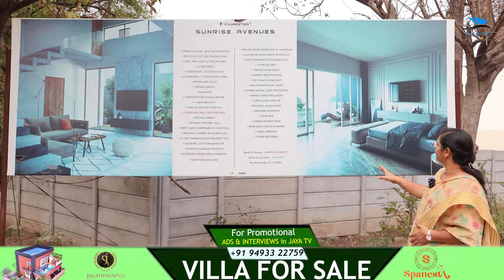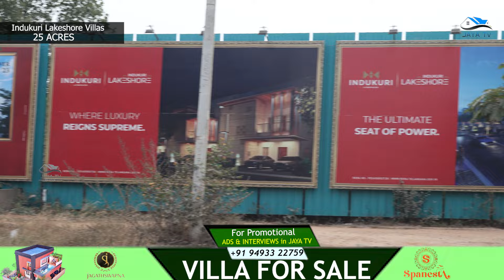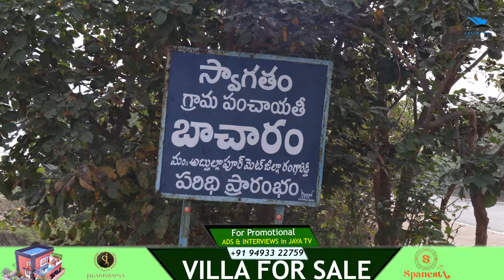Apartments & Villas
Housing Projects from Nagole to Taramathipet
informative video
indu aranya pallavi
indu aranya haritha
aria namishree
golden leaves
ace amura
sunshine avenue
srigdha apartments /villas
indukuri lakeshore villas
nirmala tranquil villa
jagatswapna spanesta
vijetha villas

మీ రియల్ ఎస్టేట్ సంస్థ బ్రాండ్ ని ప్రమోషన్ చేయాలనుకుంటున్నారా?
మా JAYA TV లో యాడ్స్ కోసం